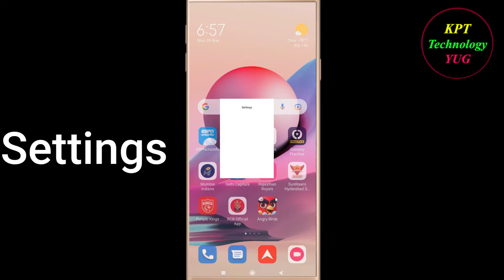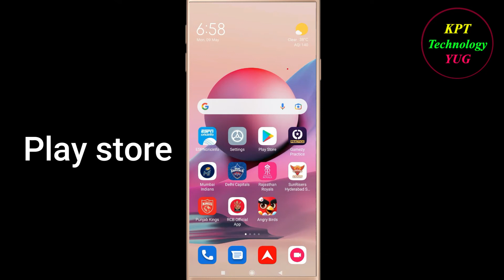How to Fix RCB App Keeps Stopping Error Android & Ios |Apps Keeps Stopping Problem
In this video, i will show you how to fix / Solve RCB  Keeps Stopping Problem in Android & Ios Mobile. If you are facing same problem in your mobile then it will help you to get rid of this error.